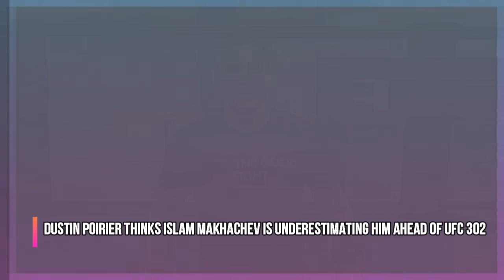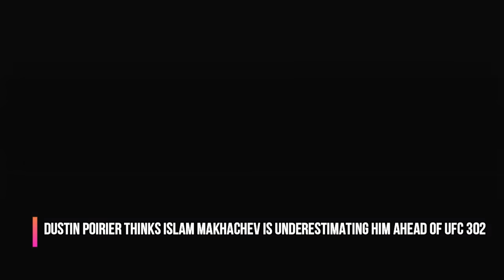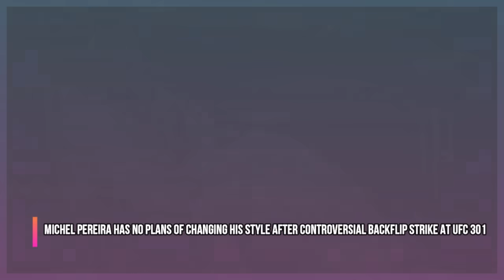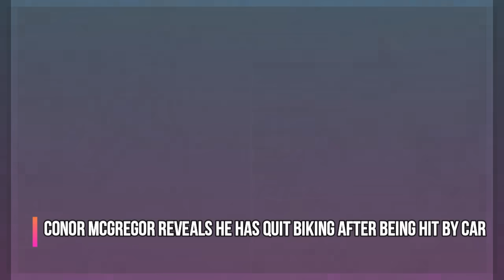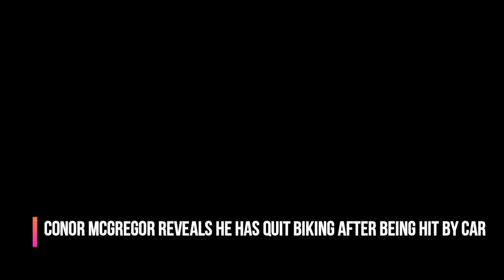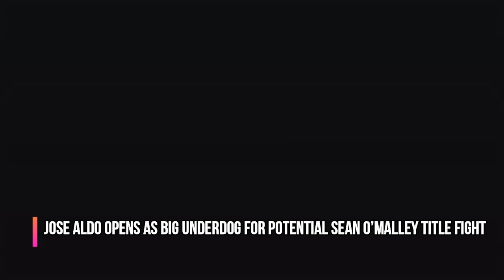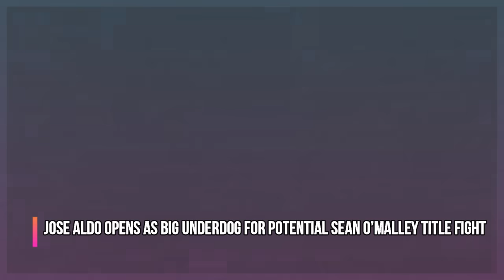UFC BREAKING NEWS! Conor McGregor SHOCKED due to bike accident, Dricus Du Plessis at Masked Singer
UFC Conor McGregor not riding bike after accident in preparation for Michael Chandler bout, Dricus Du Plessis at the masked singer show, Dustin Poirier warns Islam Makhachev ahead of UFC 302, Michel Pereira on his highlight backflip at UFC 301, Tom Aspinall not impressed by Jon Jones declining his matchup, Jose Aldo being underdog ahead of Sean O'Malley bout and much more!